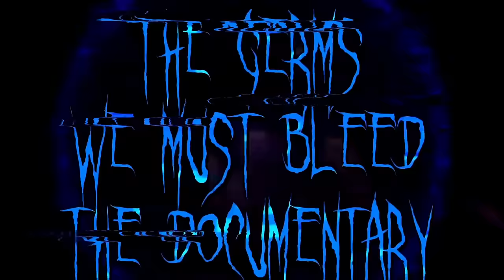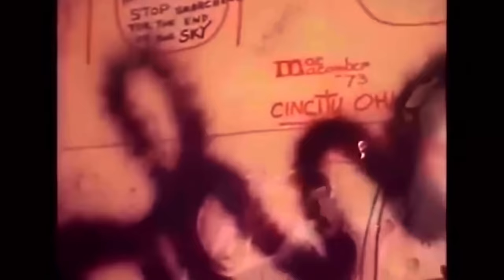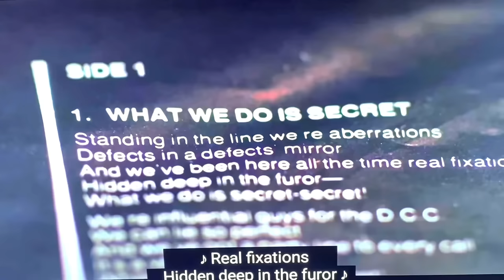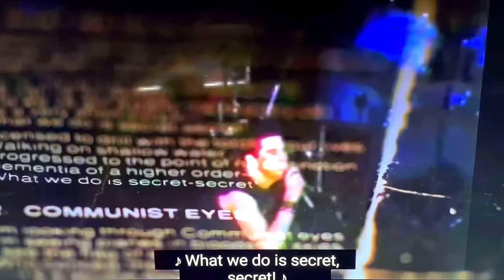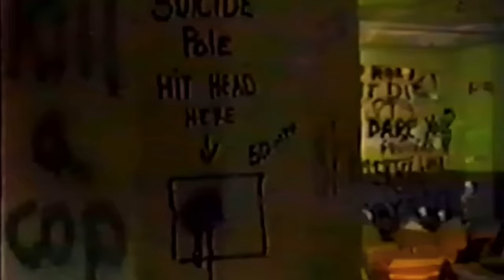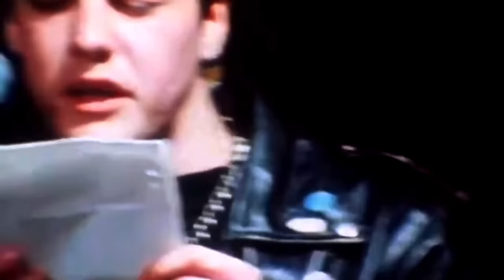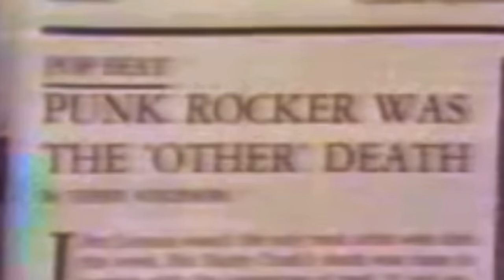The Germs - We Must Bleed The Documentary 2023